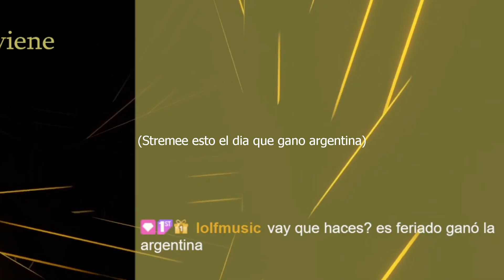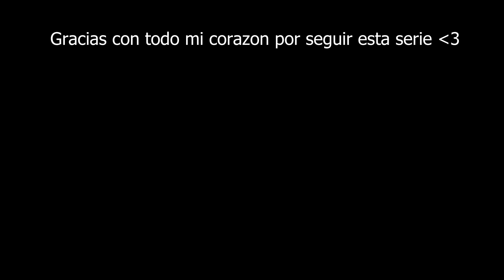El final de todos | Cult of the Lamb | 7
No hice el funny edit de la Miniatura pq me canse haciendo el dibujo